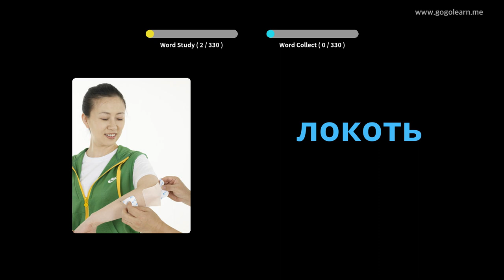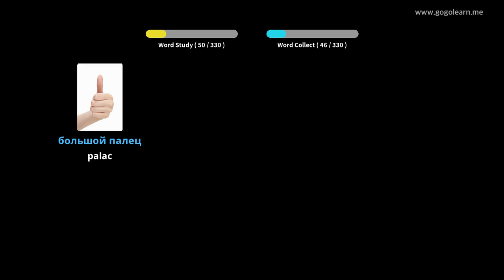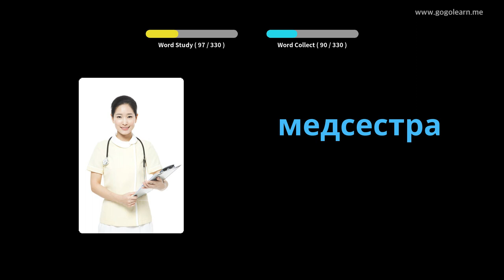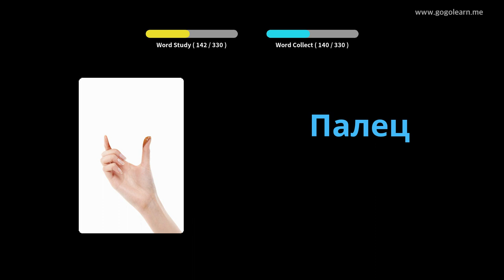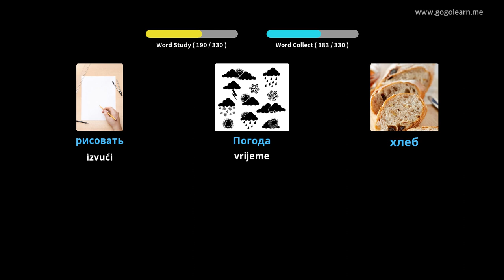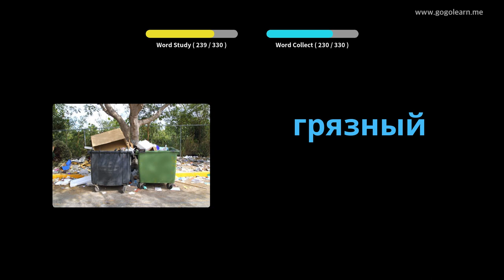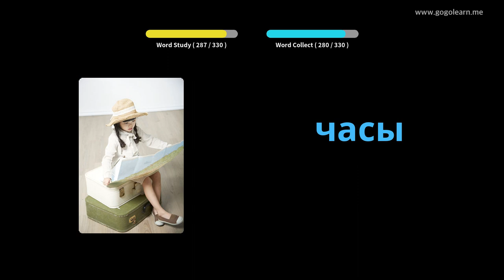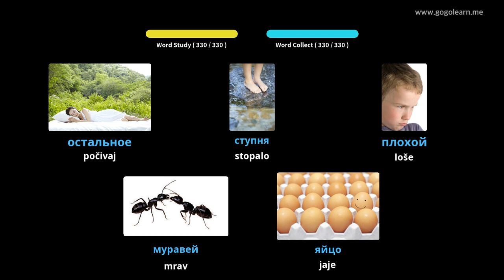Slušanje ruskog vokabulara tokom vožnje | Golearn